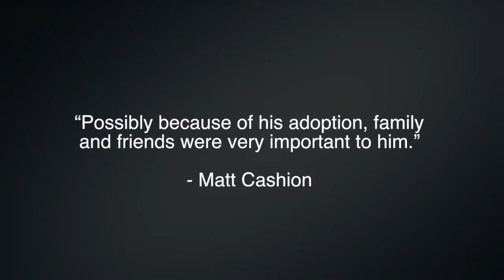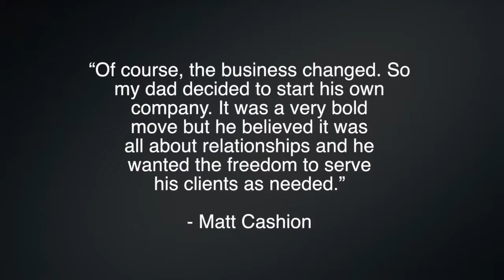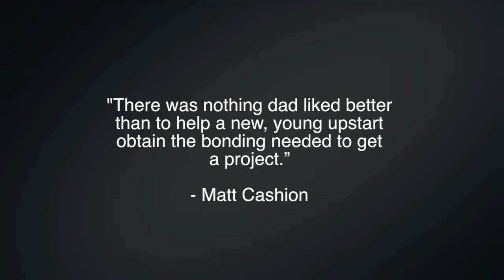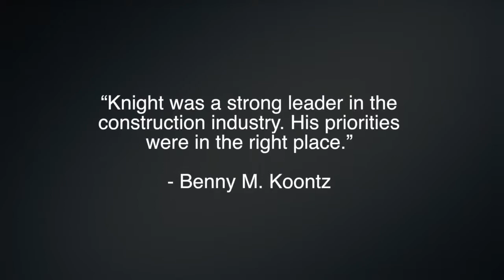AAPA Matthew Knight Cashion